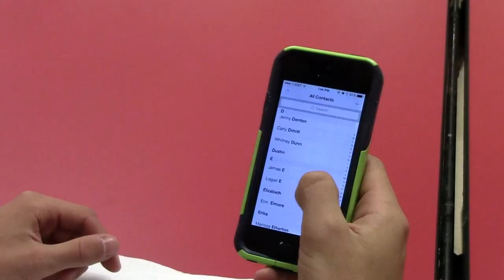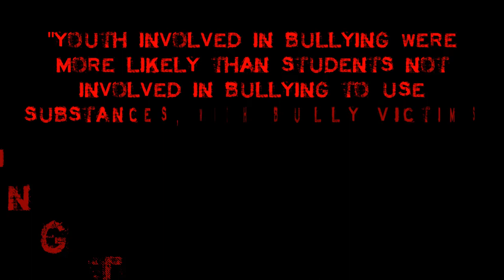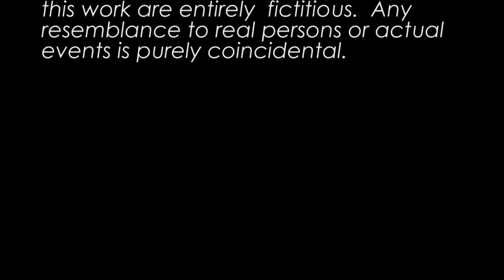Hero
The Movie Productions class at BEHS produced and created this video for Red Ribbon Week.  It focuses on both bullying and substance abuse, and how the two can be linked.